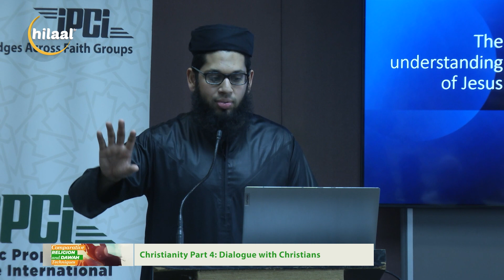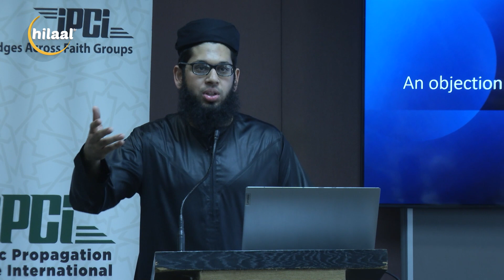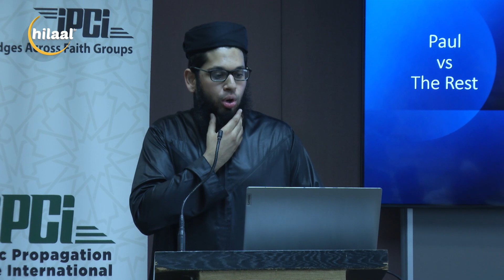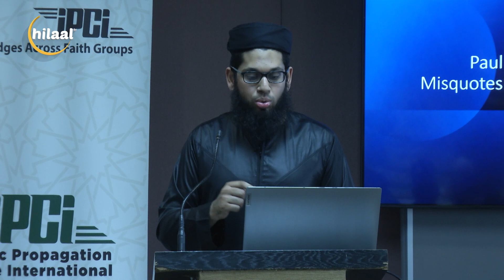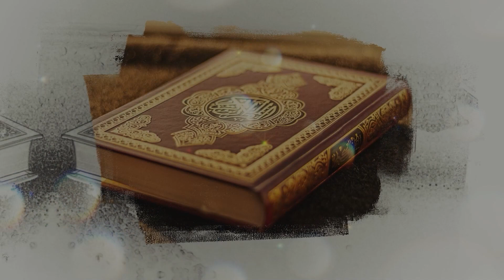Islamic Propagation Centre International || LESSON 6 || CHRISTIANITY Seg 2